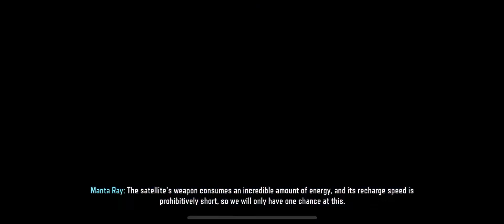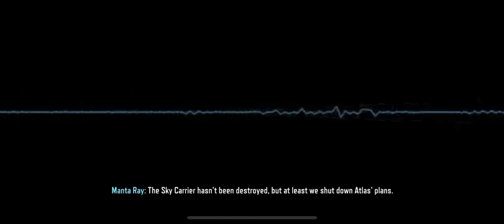callofduty battleroyale video